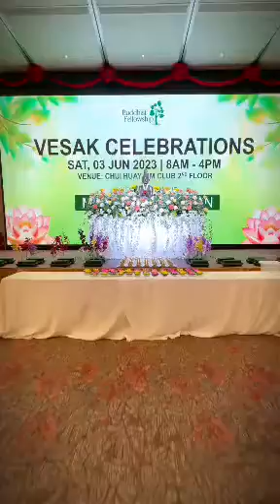𝐁𝐮𝐝𝐝𝐡𝐢𝐬𝐭 𝐅𝐞𝐥𝐥𝐨𝐰𝐬𝐡𝐢𝐩’𝐬 𝐕𝐞𝐬𝐚̄𝐤 𝐃𝐚𝐲 𝐁.𝐄. 𝟐𝟓𝟔𝟕 / 𝟐𝟎𝟐𝟑 𝐂𝐞𝐥𝐞𝐛𝐫𝐚𝐭𝐢𝐨𝐧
Having gone through the pandemic has made the lives of those who sincerely contributed and made this event possible – Vesak committee, volunteers, devotees and visitors, from young to old – more meaningfully enriched with the Buddha’s Teachings that are encapsulated within each and every effort to make this event a successful one!

A beautiful ❤ warming video of our Vesak Day Celebrations 2023 at Chui Huay Lim Club!  Please enjoy!